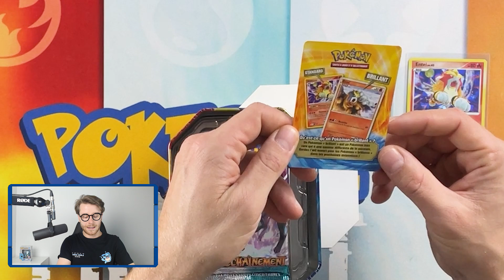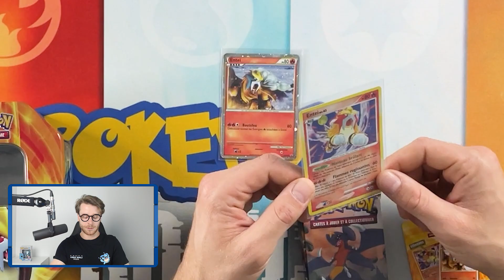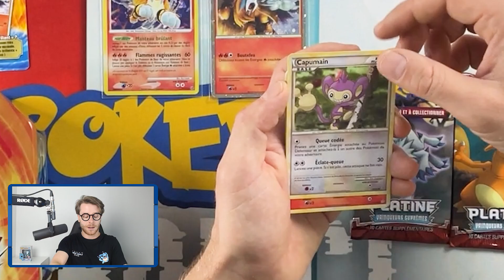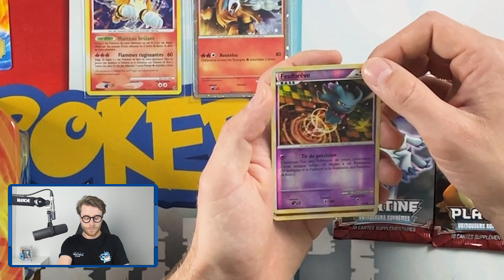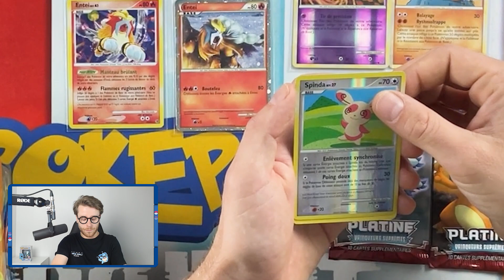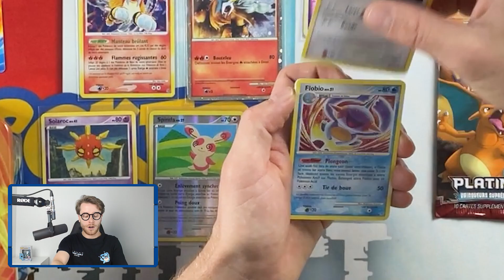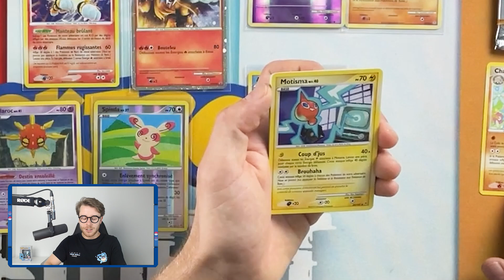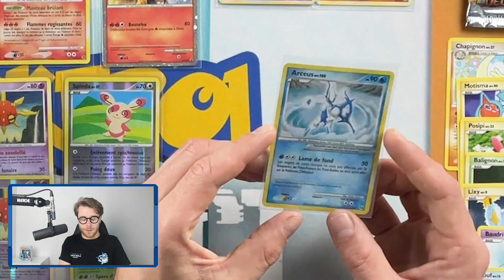J'OUVRE UNE POKEBOX POKEMON ULTRA RARE À 1000€ !!!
Ce soir je vous propose l'ouverture d'un objet rarissime : Une Pokébox Entei Platine Vainqueurs Suprêmes / HGSS datant de 2010 !!! 🥵

Cette Pokébox se compte au nombre de quelques rares exemplaires connus, on parle d'une population de 4 restantes à l'heure d'aujourd'hui 😱

Si ce soir je décide de l'ouvrir dans cette vidéo, c'est qu'elle comporte un léger défaut de scellage, sinon je l'aurais gardé précieusement dans ma collection 😂

Bonne vidéo 😄